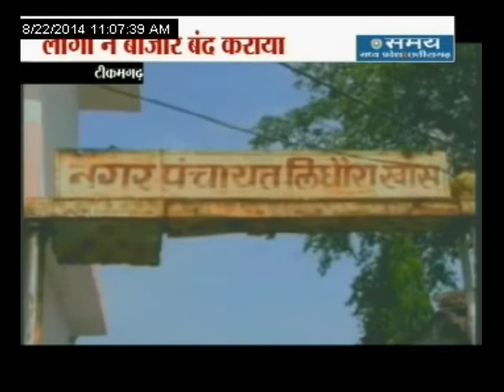मौत पर हंगामा